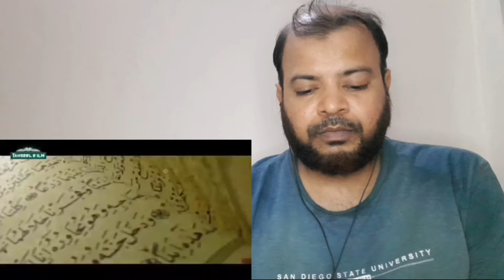vah Pani Jisko Peene se aadami Marta Nahin Hai Tahseel e ilm H N Shahnawaz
vah Pani Jisko Peene se aadami Marta Nahin Hai